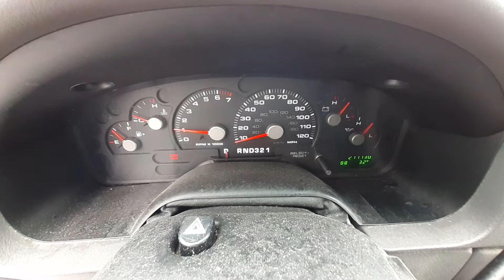U0163D 2003 Ford Explorer